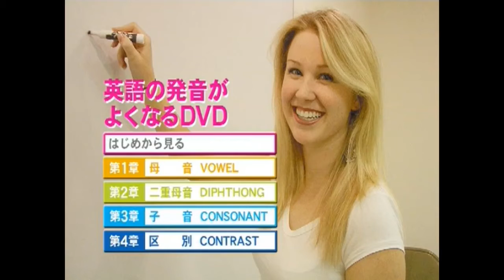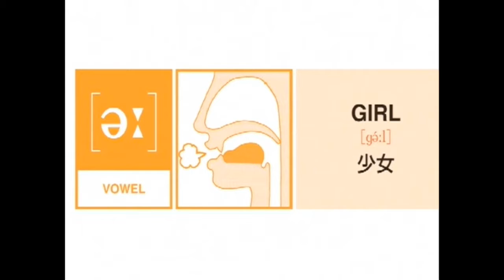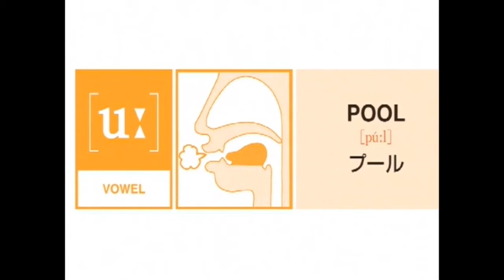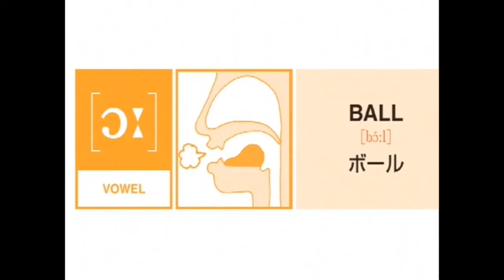Free English - 日本人向けに発音上達法 Part 1